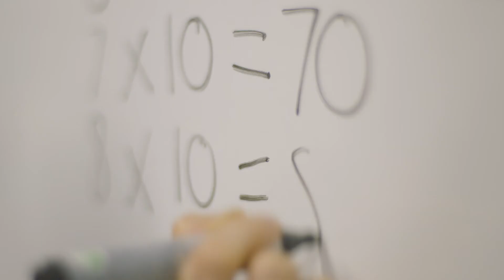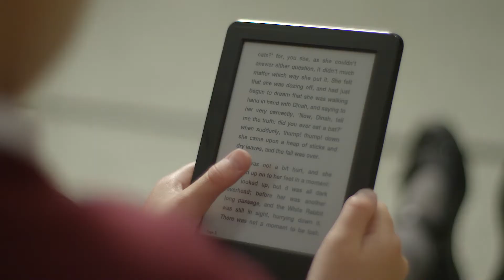Amazon Stories: Kids Love Books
Primary school kids choose the top 100 books they love the most